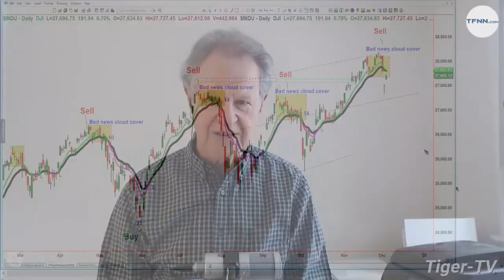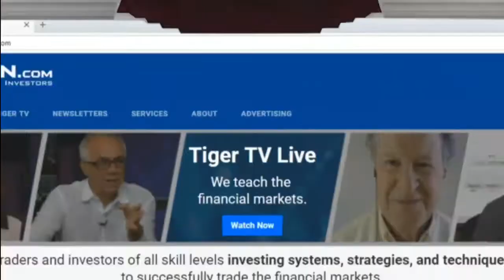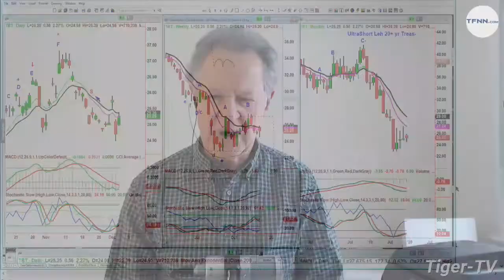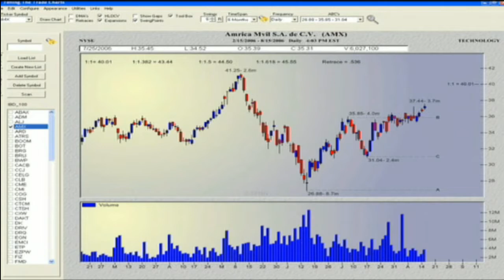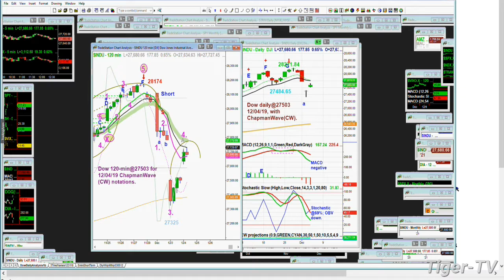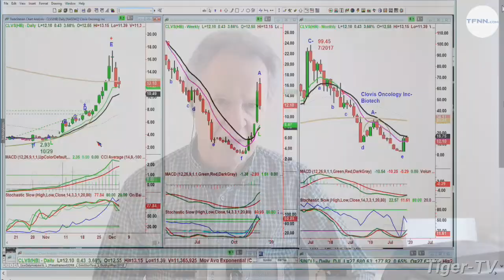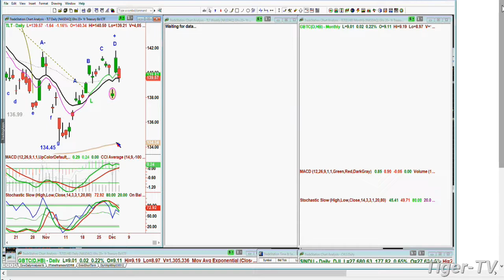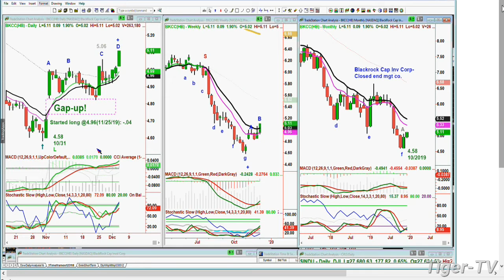December 4th, The Tiger Technician's Hour on TFNN - 2019